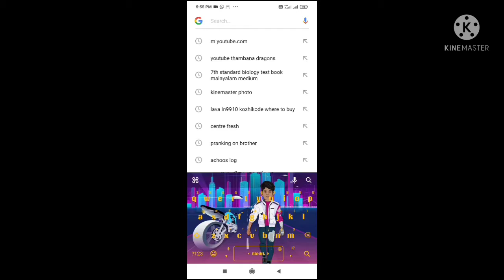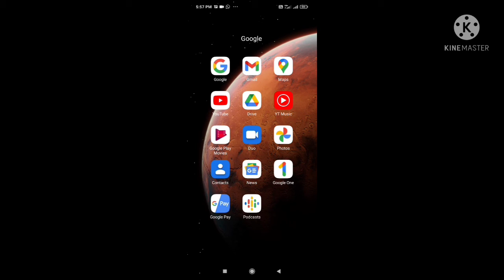How to set youtube channel banner in Malayalam easy